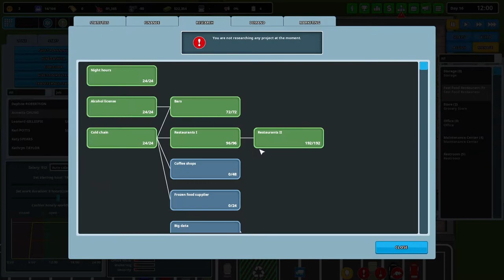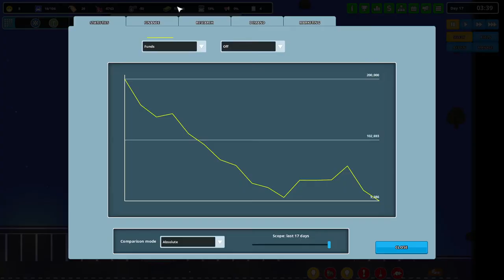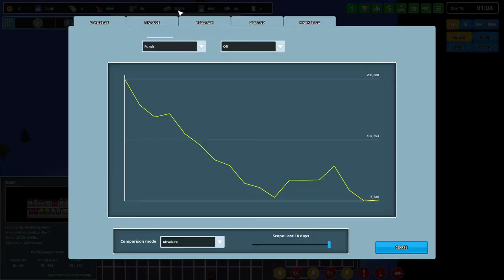I Opened a Fast Food Restaurant - Another Brick In The Mall Gameplay - 6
In this episode of Another Brick In The Mall I open a Fast Food Restaurant.